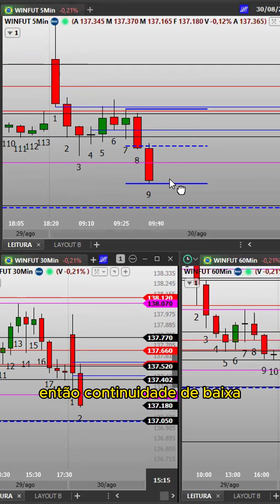Foi isso que rolou na sala ao vivo! 🔥🔥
Te vejo na próxima aula.
Abraços.

💡 𝗔𝗽𝗼𝗶𝗲 𝗻𝗼𝘀𝘀𝗼 𝗰𝗮𝗻𝗮𝗹:
✓ Faça parte do time da NOMOS e XP investimentos ganhe benefícios! Fale com meu assessor

Índice do Vídeo:
00:00 SEJAM BEM VINDOS!
00:30 DEIXE O LIKE
02:00 SE INSCREVA NO CANAL!
05:00 DEIXE SEU COMENTÁRIO